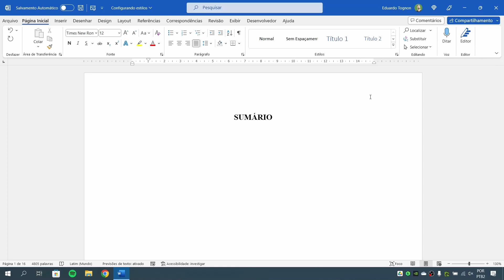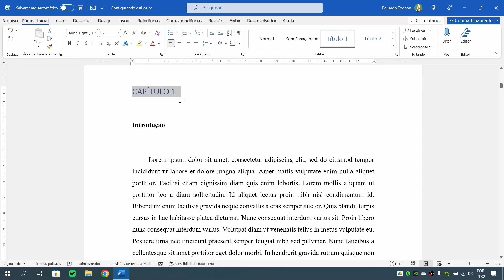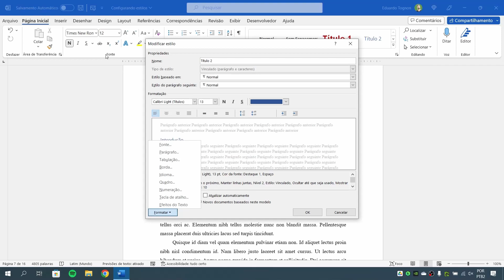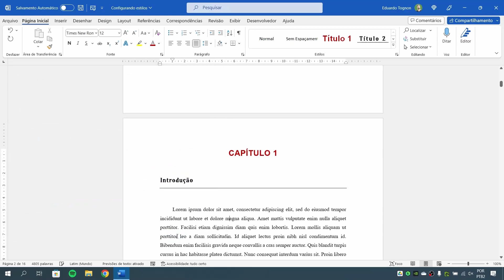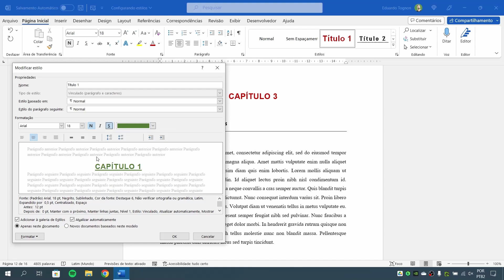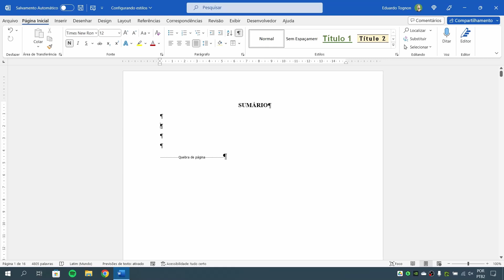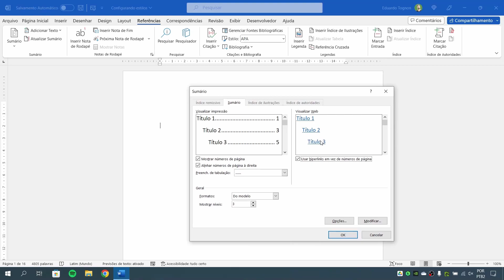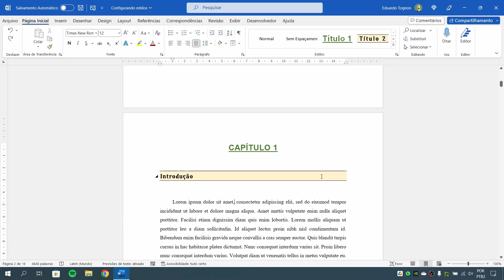Como configurar (e para que servem) ESTILOS no WORD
O Word possui um recurso extremamente útil em inúmeras situações: os estilos. A partir deles, podemos predefinir formatações em um texto, configurar títulos, subtítulos e outras seções dentro de um documento, além da possibilidade de montar sumários e índices automáticos e dinâmicos.

Nesta aula vamos aprender a como configurar estilos, como funcionam suas hierarquias, em que situações eles são úteis e como utilizá-los para criar sumários e automatizar as formatações de títulos e subtítulos em nossos documentos.

⏩ CAPÍTULOS DO VÍDEO:
00:00 - Introdução
01:49 - Habilitando o Painel de Navegação
03:30 - Aplicando estilo a um título
03:57 - Entendendo a expansão e recolhimento de conteúdo de um título com estilo
04:43 - Alteração a formatação de um estilo
06:33 - Aplicando estilo a demais capítulos/títulos
07:20 - Modificando um estilo diretamente no menu
09:38 - Entendendo a opção "Atualizar automaticamente"
11:31 - Testando a expansão e recolhimento de conteúdo dos títulos com estilos
12:15 - Modificando estilos já configurados
13:50 - Navegando pelos títulos com o painel de navegação
14:24 - Criando um novo estilo
15:24 - Criando sumário com os títulos formatados com estilos
19:21 - Retirando estilo de um item